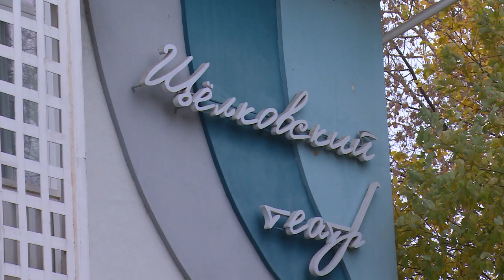Премьера спектакля «Сокровище Бразилии» состоялась в Щёлковском театре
Щёлковский театр поможет маленьким зрителям весело провести свободное время. Всех желающих приглашают на новый детский спектакль «Сокровища Бразилии», премьера которого прошла в минувшую субботу. О доброй сказке с элементами детектива расскажет Мария Буржинская.